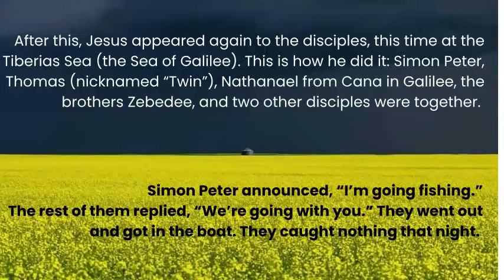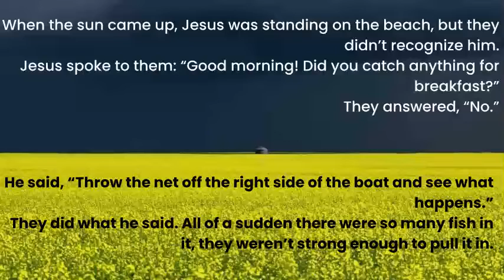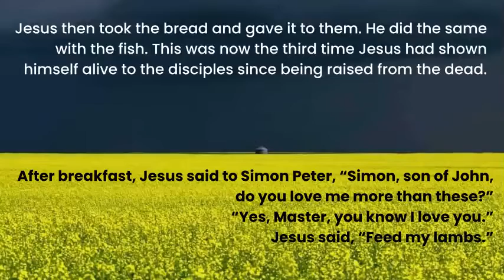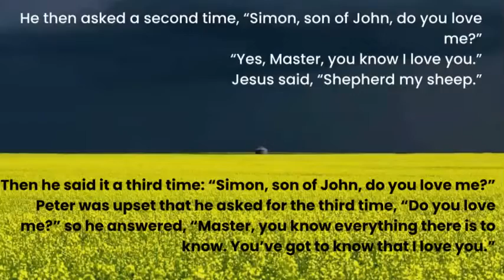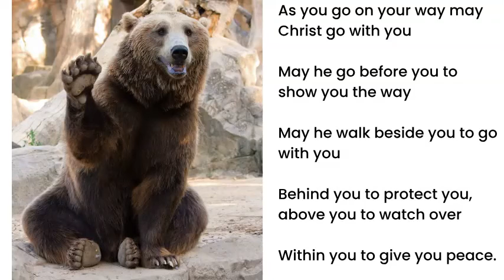Sermonic Blog Lutheran Church of Our Saviour May 01, 2022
yes, Jesus rose on Easter, so now what?